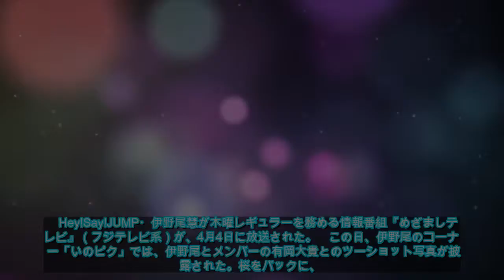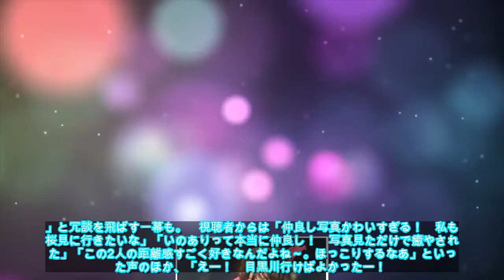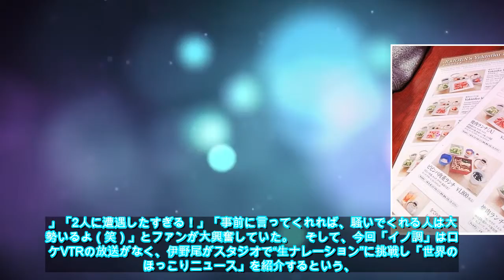Hey!Say!JUMP・伊野尾慧、『めざましテレビ』に“異変”！ 「ネタ切れ���」「手抜き」の声｜サイゾーウーマン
Hey!Say!JUMP・伊野尾慧が木曜レギュラーを務める情報番組『めざましテレビ』（フジテレビ系）が、4月4日に放送された。　この日、伊野尾のコーナー「いのピク」では、伊野尾とメンバーの有岡大貴とのツーショット写真が披露された。桜をバックに、有岡が伊野尾の肩に後ろから寄りかか